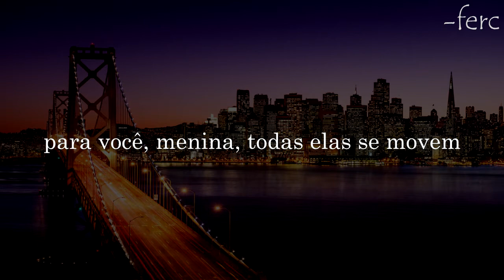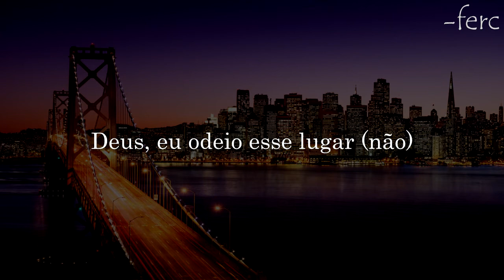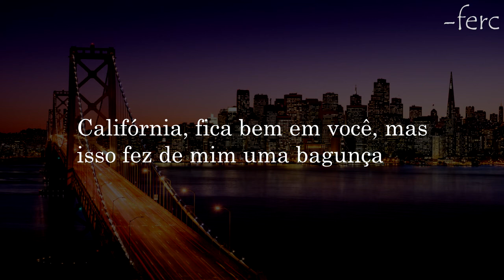girlfriends - California (legendado/tradução)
Letra:
California looks good on ya
But it made a mess of me
All my friends are doing drugs to
Drown out their anxiety
I don't wanna make all the same mistakes
And it's such a tragedy
The lights seem to love you
For you, girl, they all move
When the camera's around you
I'm in the corner trapped in a white room
And I don't wanna tell you
Be the angel of bad news
But I'm watching you shining, meanwhile I'm dying
Damn, what did I do?
And I wish that I hated you
It would help with these regrets (yeah)
I was so scared of losing you
So I lost myself instead (yeah)
Yeah, I'm running out of space
God, I hate this place (no)
But it made a mess of me (a mess of me)
Drown out their anxiety (anxiety)
Feeling uptight, feeling let down
Got no place to go
I'm moving out from the runaround
All I had left was you
And I don't wanna wait no more
It's been getting harder to pretend
I don't wanna chase you anymore
'Cause I can't waste my time again
But it made a mess of me (yeah)
A mess of me